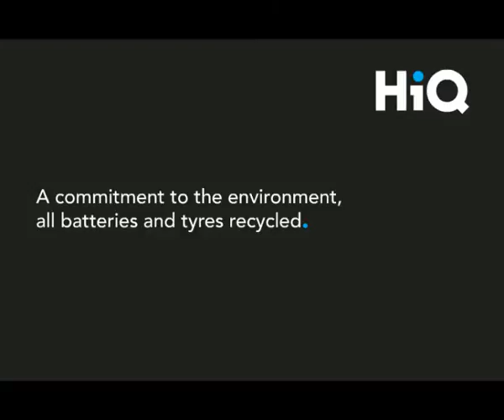A virtual tour of a HiQ Centre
Here's a virtual tour of a HiQ centre, displaying how we set the standard in the Fast Fit industry. If you're unsure about a problem on your vehicle why not pop into your local HiQ centre.We'd be glad to help out.